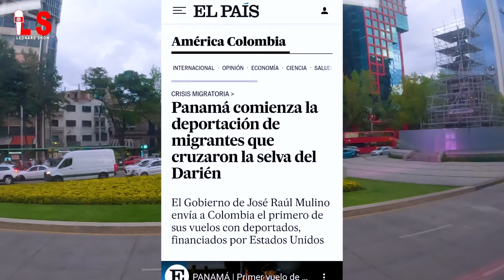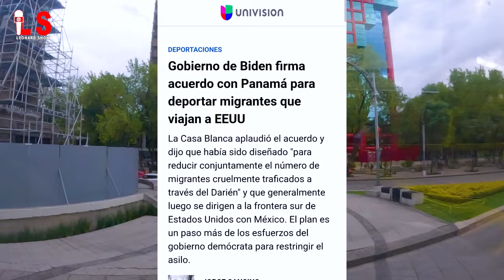PANAMA GATE BAGAY LA 😳: siw te panse fè wout Forè Darien an bay vag ✈️ 🇲🇽 🇺🇸